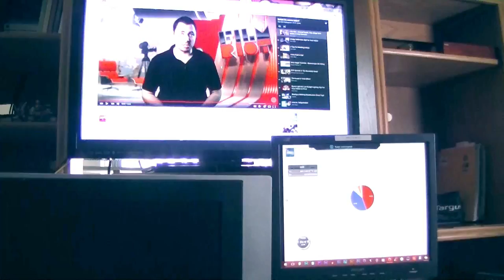Take the dog out (Mash Up Version)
This is part of a 4 part series, followed by a blooper reel, these will all upload 6hrs apart from each other! This one at Afternoon, then finally 6pm!  I'll try to add on a poll, please do vote on it or at-least comment which version you like best! Thanks! Ps This is the third one in the series so please do watch the first and second if you haven't already!